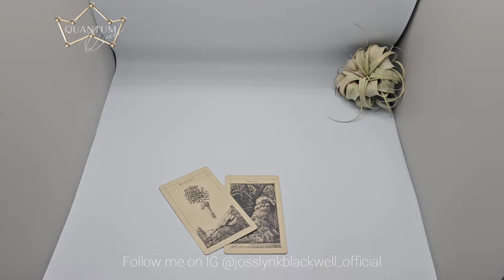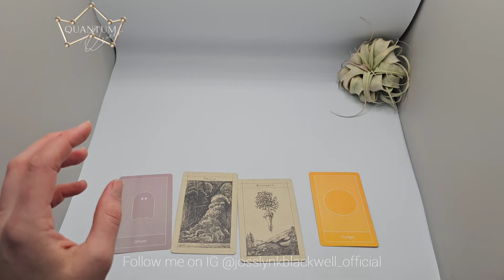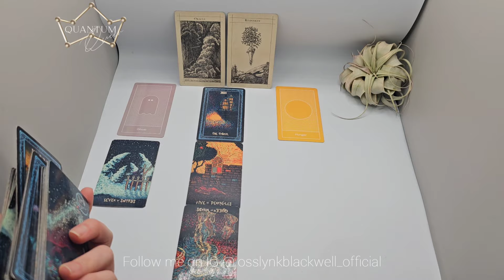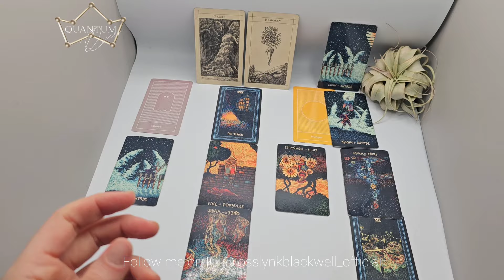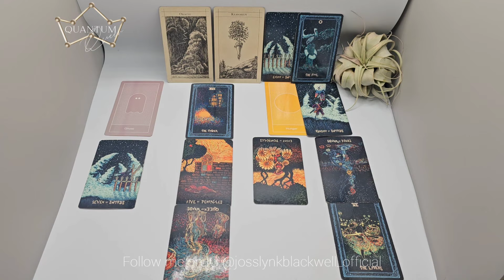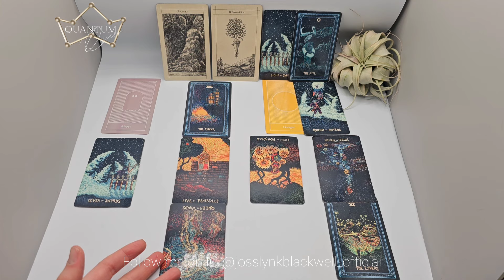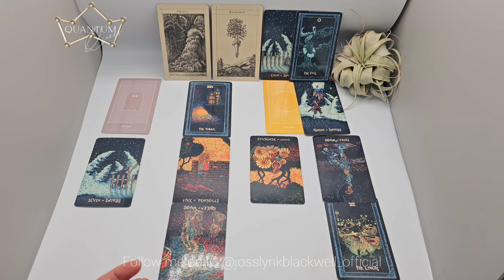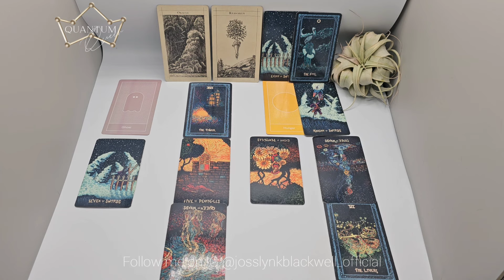Cancer - This is what was really going on for the person you're confused about - Quantum Tarotscope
Cards Used:
- Insight Tarot

Cards Recommended:
TAROT